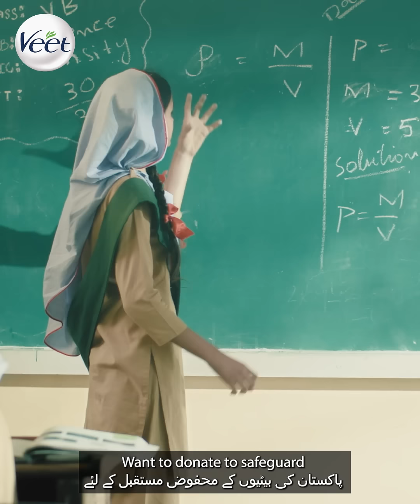BuildHerUp This Ramadan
12 million girls are out of school in Pakistan. This Ramadan, once again VeetAcadmey has renewed its collaboration with The Citizens Foundation to tackle this issue.

We have adopted one secondary girls class at their Mubaraka Campus in Murarra Shareef, Narowal for the whole year.

You can join the cause as well by sending your Zakat or Donations directly to TCF using the details on screen. Together we can